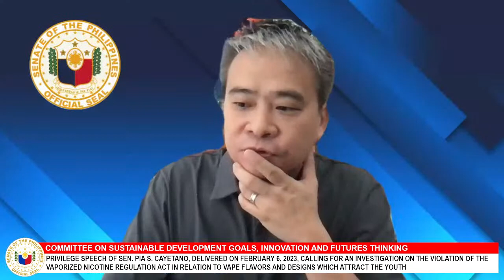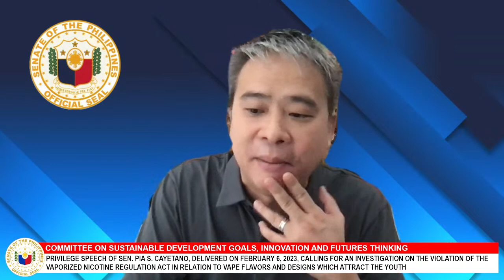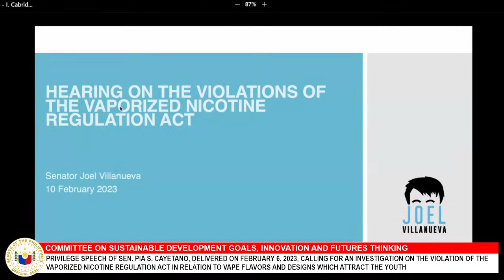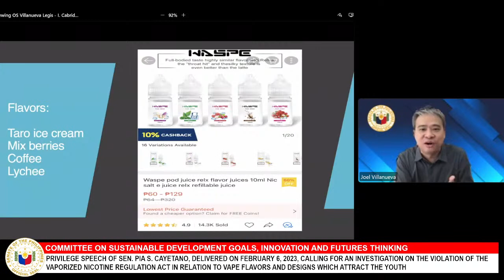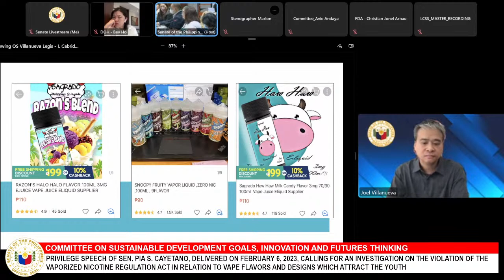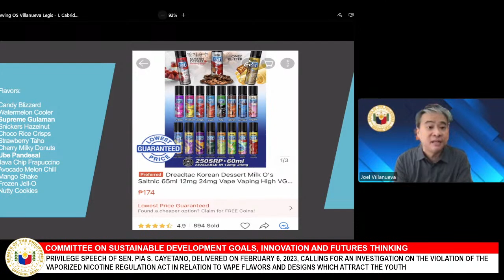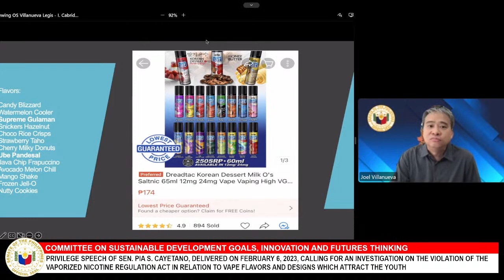Committee on Sustainable Development Goals, Innovation and Futures Thinking (February 10, 2023)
Agenda: Privilege Speech of Sen. Pia S. Cayetano, delivered on February 6, 2023, calling for an investigation on the violation of the Vaporized Nicotine Regulation Act in relation to vape flavors and designs which attract the youth